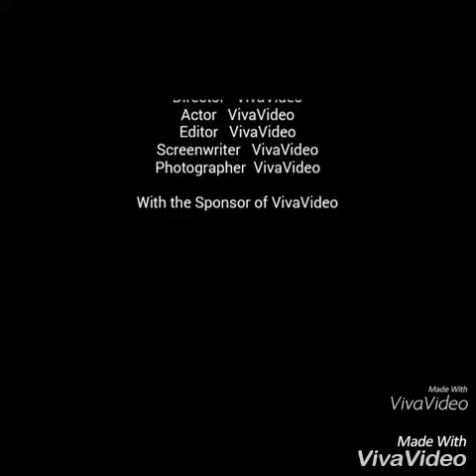Mahindra vs NewHolland